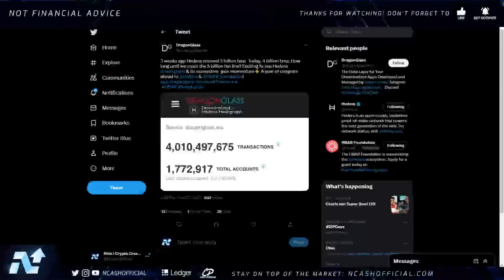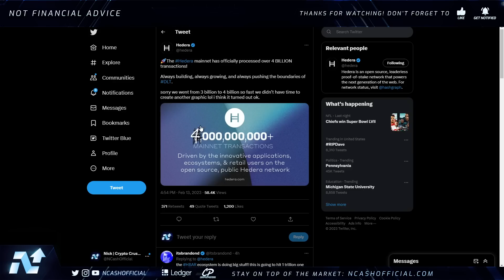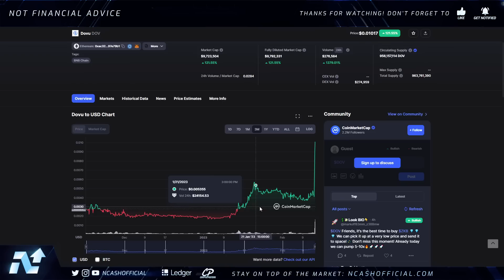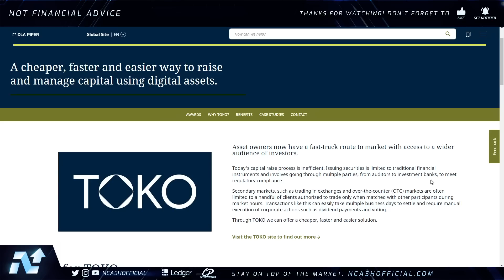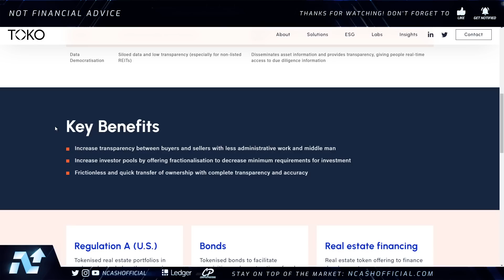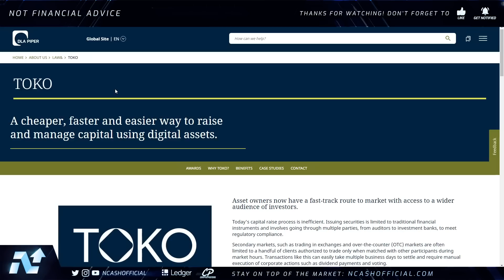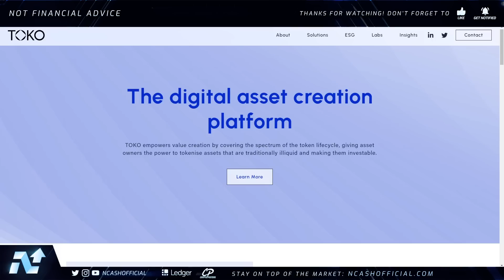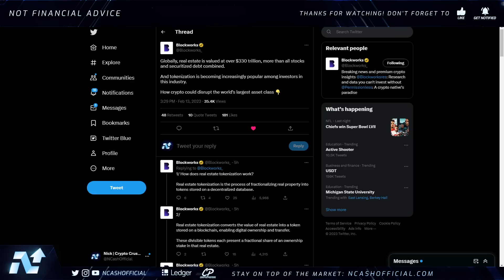Hedera HBAR NEWS Update | THE $330 TRILLION OPPORTUNITY | Hedera Ecosystem Is Going CRAZY